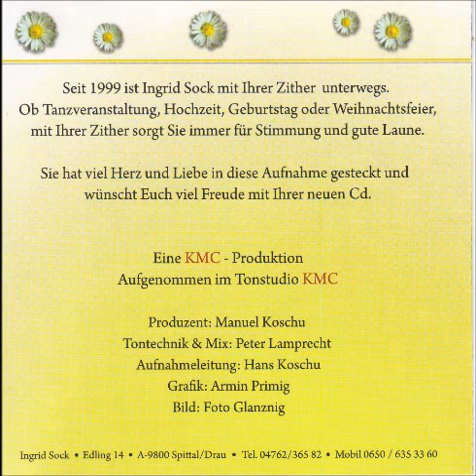Ingrid Sock - Mei Zither und i - Tanz mit mir den Walzer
Freue mich bei Veranstaltungen für Sie spielen zu dürfen.
Für Stimmung, Unterhaltung und gute Laune ist gesorgt.